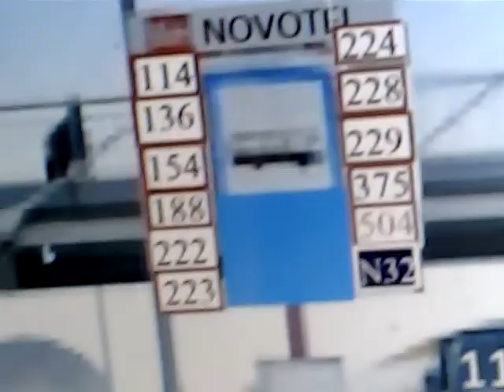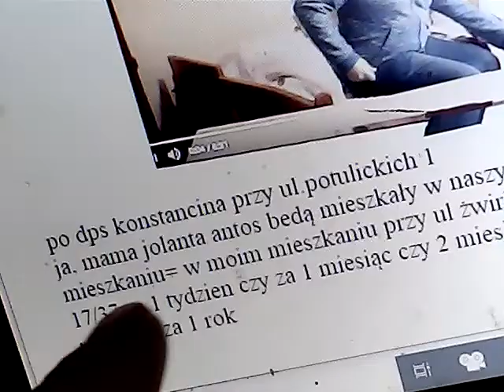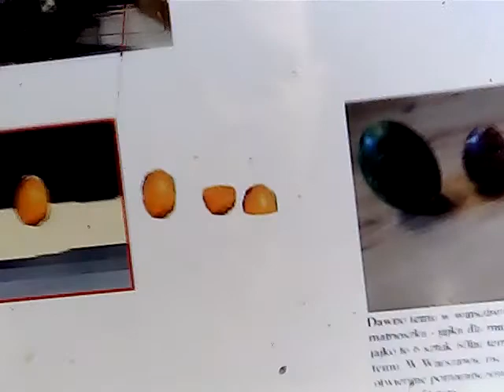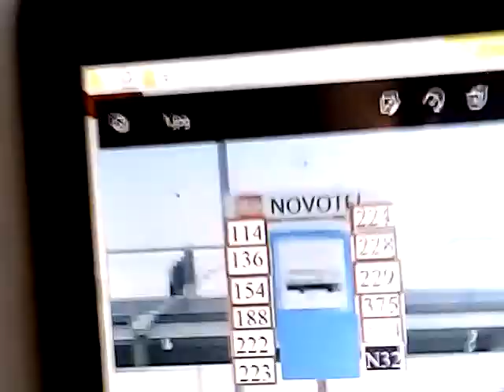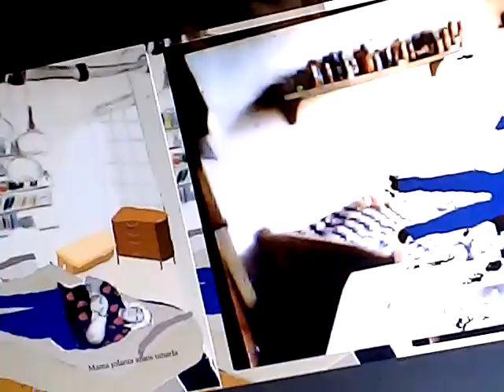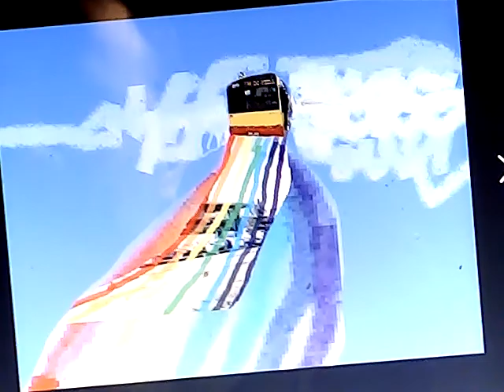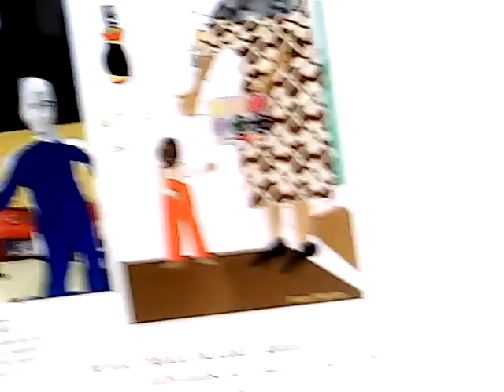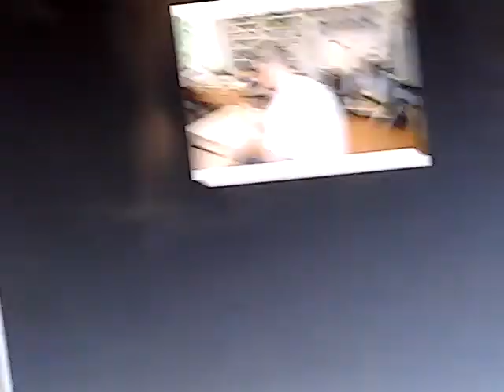kuba anros i maria jolanta antos będziemy pojechały autobusem 114 z ziemi do nieba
kuba antos i mama jolanta antos będziemy mieszkały w twoimu mieszkaniu przy ul.żwirki i wigury przy przystanki novotel autobusowym: 114, 136, 154, 188, 222, 223, 224, 228, 229, 375, 504, 790 i N32 w warszawie